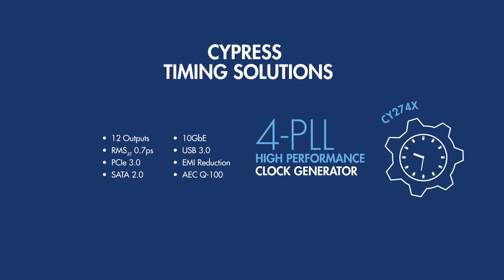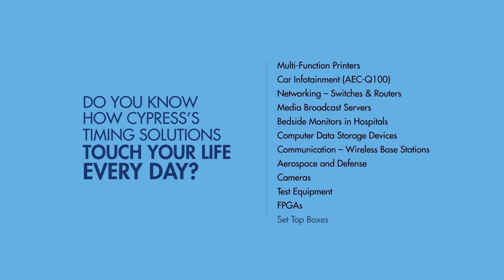Cypress Timing Solutions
Description:  The video gives an insight into the wide portfolio of Cypress’s Timing Solutions, highlighting the three New Products.